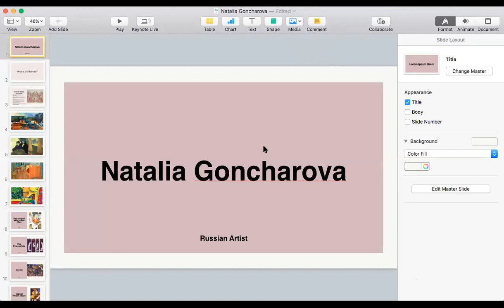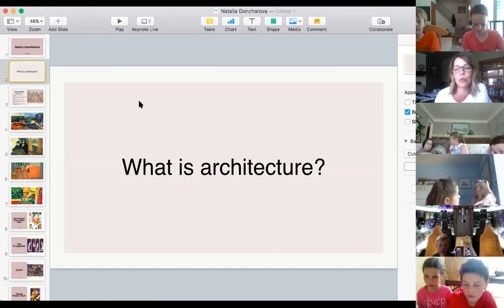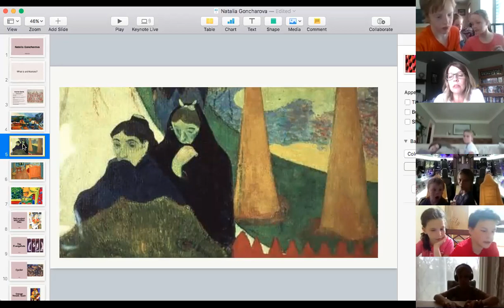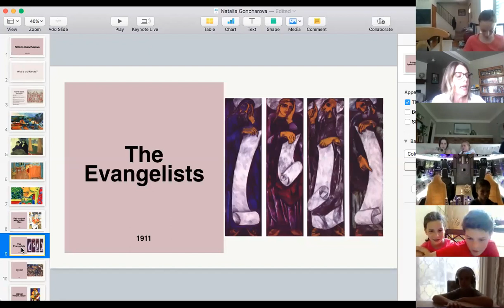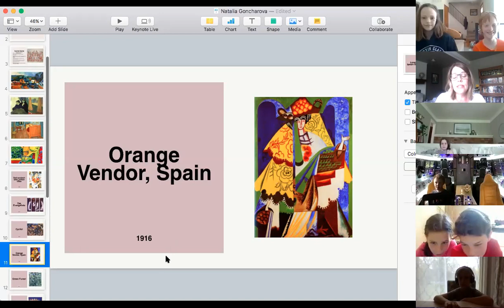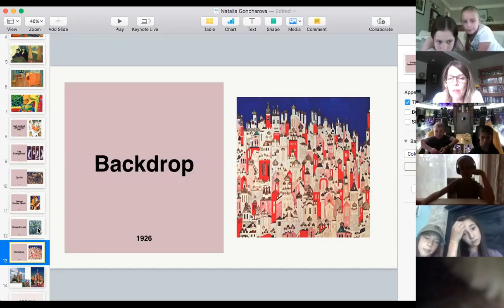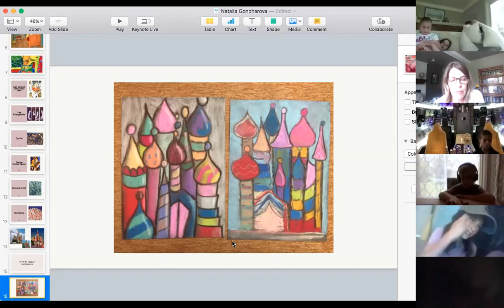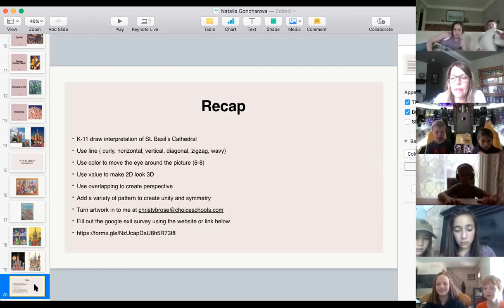Natalia Goncharova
No Intentional Copyright Infringements